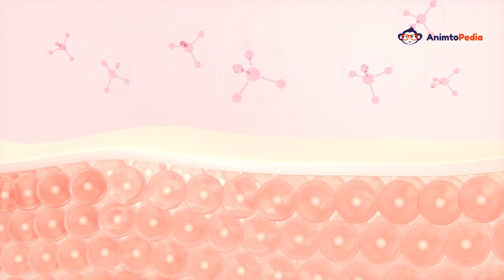3D Medical Video | Made by Animtopedia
3D medical video refers to the use of 3D technology in the field of medicine, such as creating 3D models of the human anatomy for educational or surgical planning purposes. These videos can also be used for patient communication and visualization of procedures. The technology can be used in various specialties like Radiology, Cardiology, Oncology, and Orthopedic.